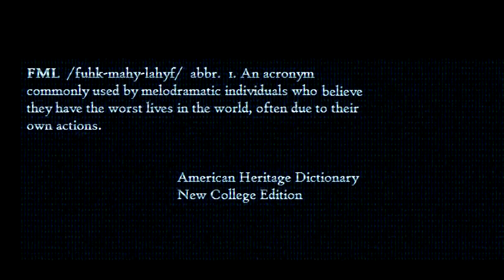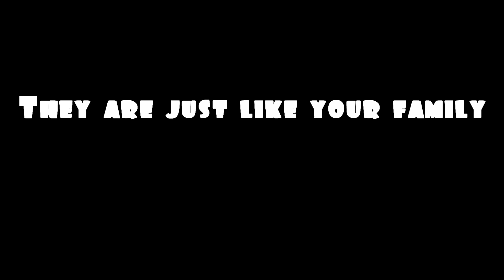FML Tales From FMyLife #203: Once Bitten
A very Special Episode of FML that centers around the upcoming Zombie Apocalypse.

FML